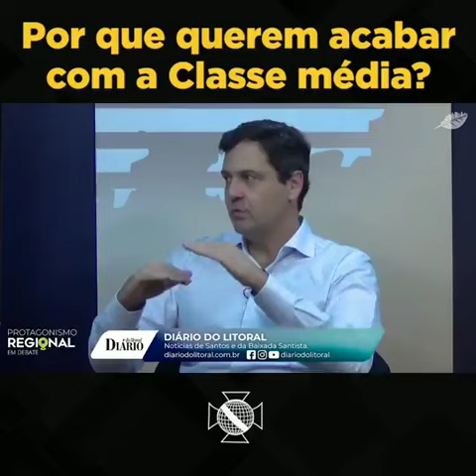ENTREVISTA: Porque querem acabar com a classe média de trabalhadores?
"Querem transformar o Brasil numa Venezuela destruída pelo comunismo". - Luiz Philippe de Orleans e Bragança.